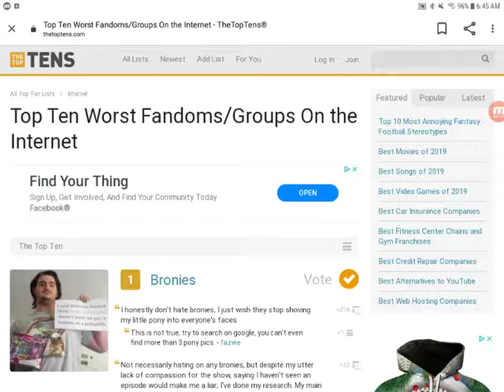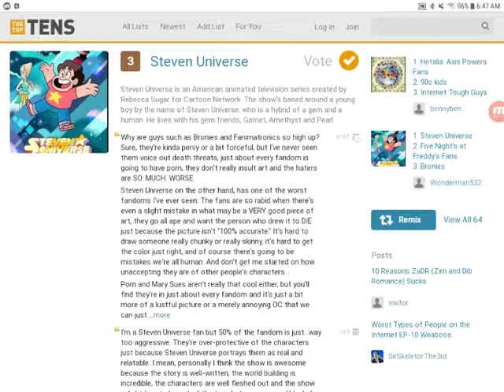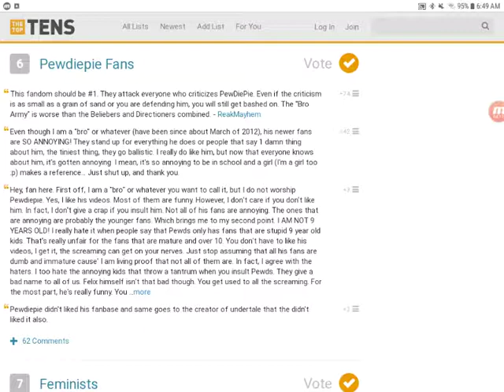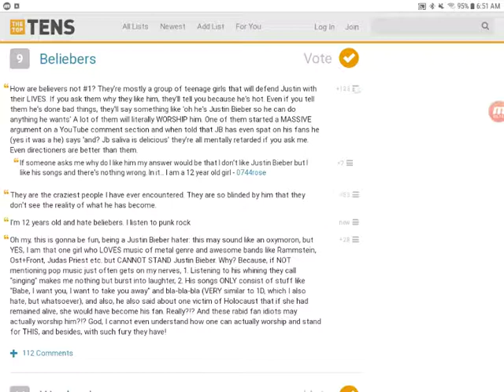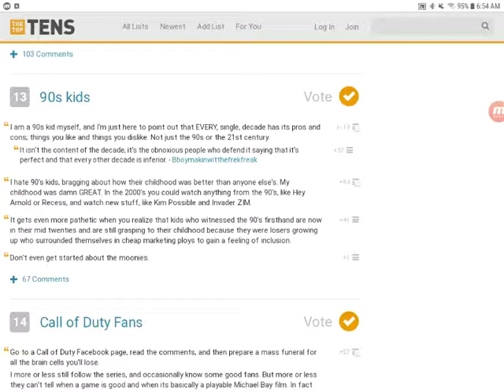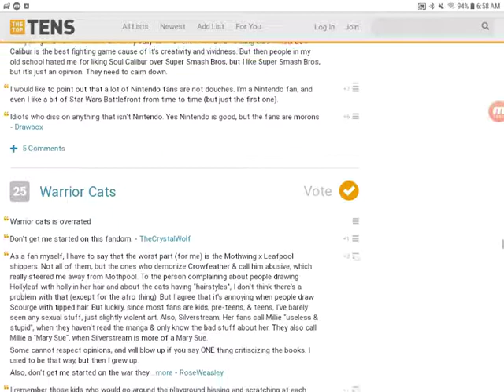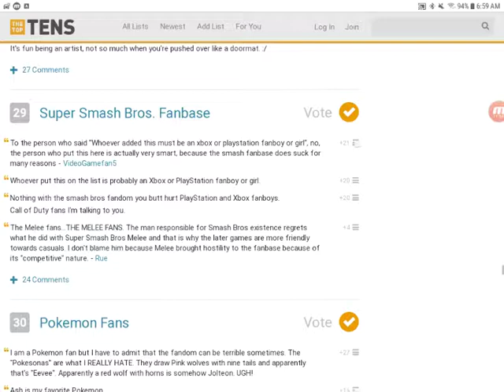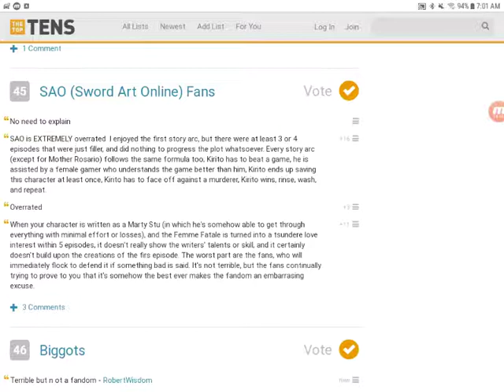My Opinion on the Most Toxic Fandoms